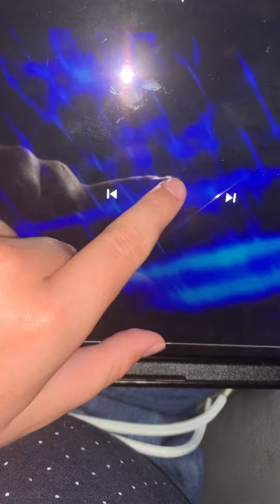So sonic the hedgehog2 End animation